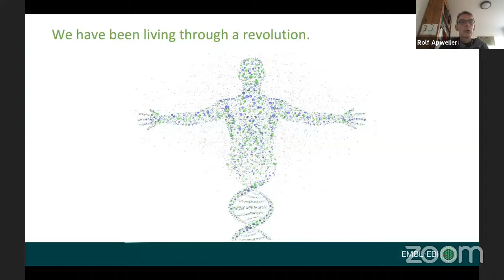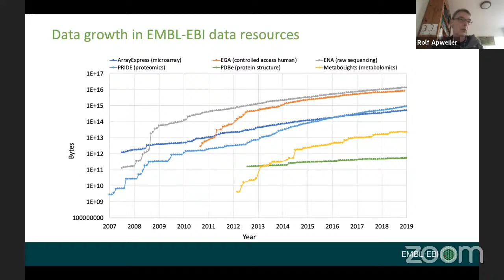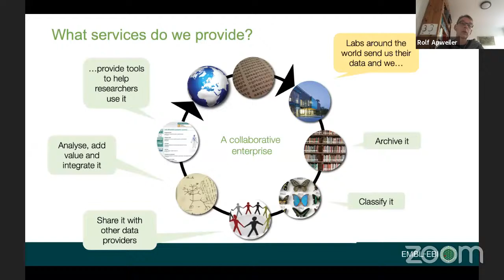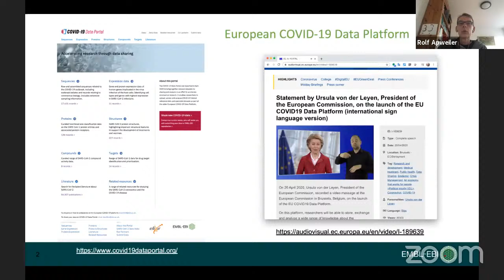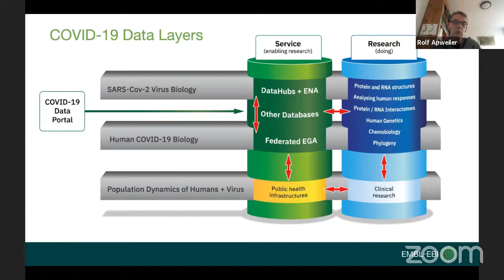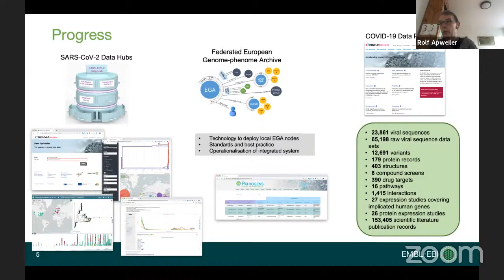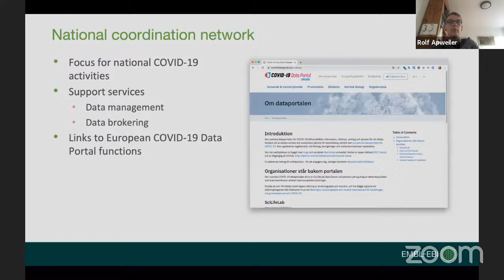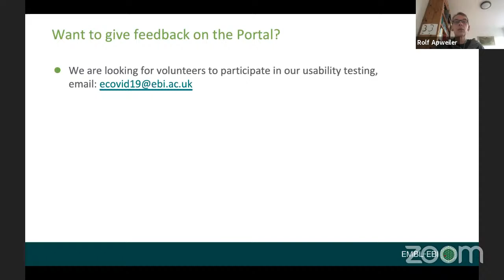Varsity Sci - Day 5 - Dr Rolf Apweiler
Presenting our fourth Varsity Sci keynote from Dr Rolf Apweiler, director of European Bioinformatics Institute (EMBL-EBI), Cambridge!

A pioneer of bioinformatics, Dr Rolf Apweiler has led the way in making protein sequence and functional data available to researchers worldwide. His work with SwissProt in the 1990s resulted in the creation of a single database for protein sequence and functional information, UniProt, maintained by a consortium of institutes in Europe and the United States. He has also worked on major collaborative projects on protein identification from experiments, and on molecular interactions. Research relies on data exchange, and, in his talk, Dr Apweiler will focus on this in the context of COVID-19, in his role as coordinator of the European COVID-19 Data Platform.

Dr Apweiler currently serves as one of the two directors of the European Bioinformatics Institute, Cambridge, part of the European Molecular Biology Laboratory. He has also previously headed the Human Proteomics Organisation.